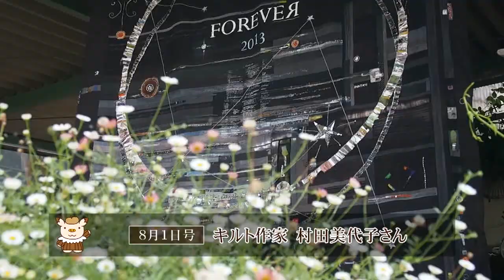夢色アサンブラ vol.55 現代作家（ジャンクアート）西尾司